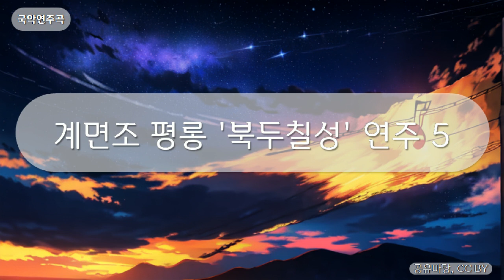국악연주곡 - 계면조 평롱 '북두칠성' 연주 5